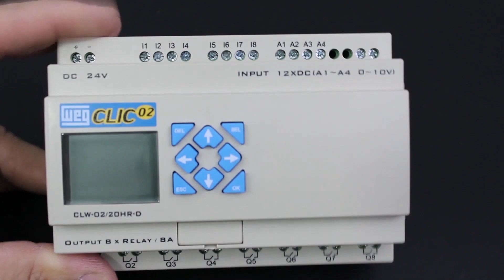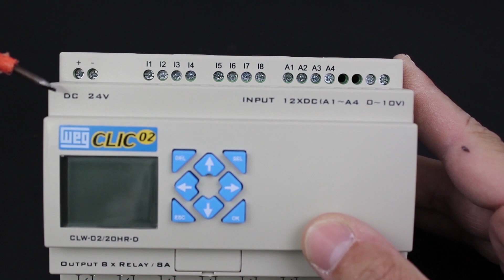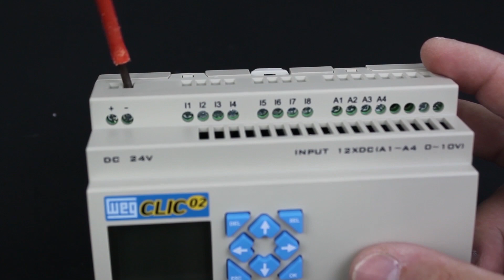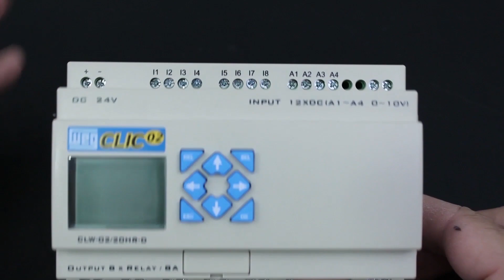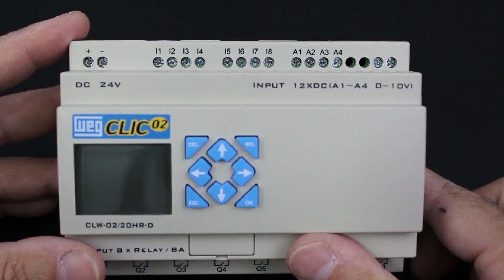Semana Do CLP - Aula 01